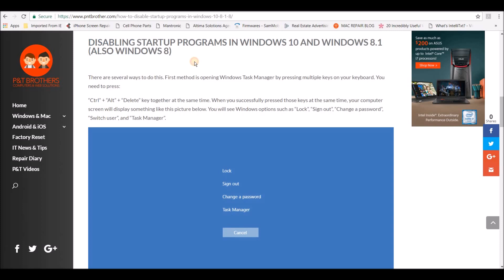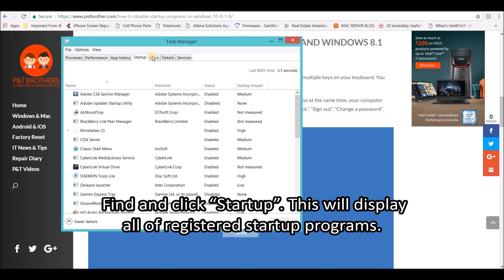How to disable startup programs in Windows 10, 8.1, and 8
HOW TO DISABLE STARTUP PROGRAMS (OR APPLICATIONS) IN WINDOWS 10, 8.1, AND 8? HOW DO I GET RID OF STARTUP PROGRAMS WINDOWS 10, 8.1, AND 8?

Hello! It’s P&T IT BROTHER. We are sharing a Windows tip today! Have you wonder why your computer or laptop gets slower as time goes by? The moment that you purchased a new computer, it was faster, but it get slower later right? It’s because you install more applications on your PC, and many of modern apps also install and run background apps for easy access, faster loading, and better experience, but downside of it is these startup programs use your computer’s resources like memory, processor, and storage. The information that we are sharing today will help make your computer performs faster by disabling startup programs! Of course, there are many reasons and factors for a slow computer, but disabling Windows startup programs probably will result in shorter Windows loading time because Windows does not need to load many programs while it starts. Let’s learn how to! 😀 😀 😀